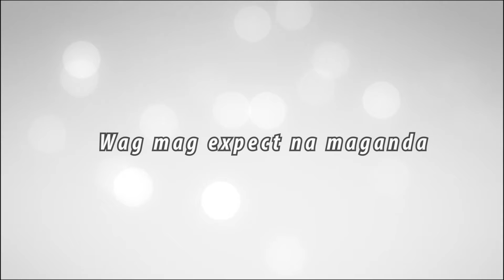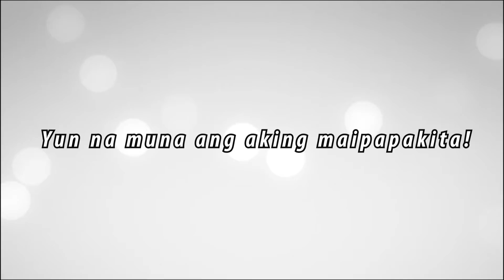I CHALLENGE MY SELF: MOBILE PHOTOGRAPHY CHALLENGE (Don't expect to much! Hindi ako Professional)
I Challenge my self na gumawa ng Mobile Photography. Wag kayong mag expect na maganda, malupit ang ginawa ko. Ipinapakita ko lang sa inyo,